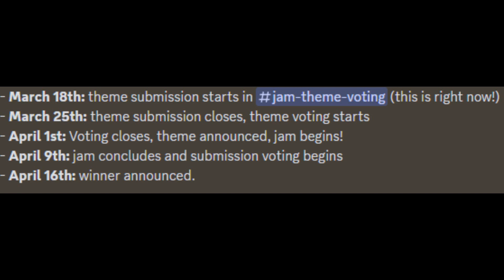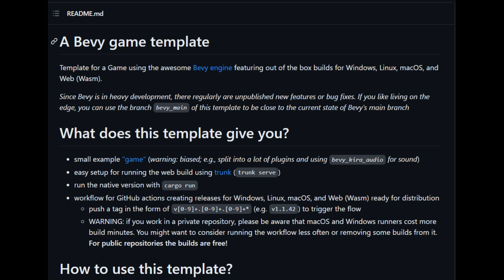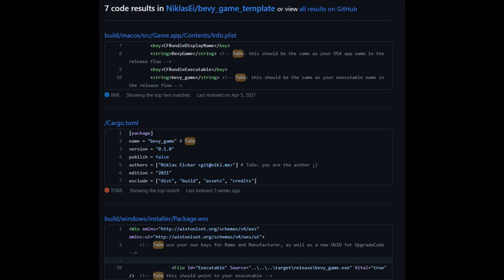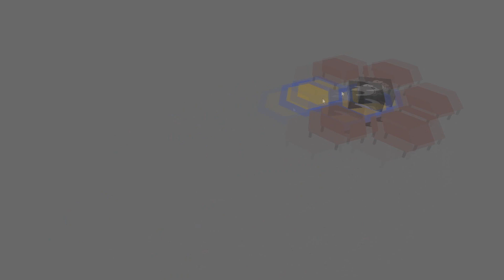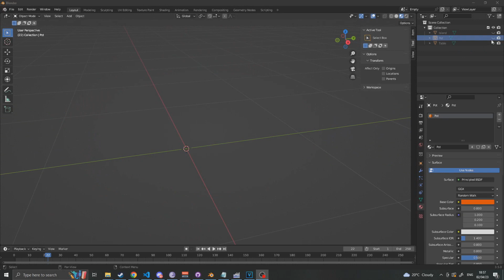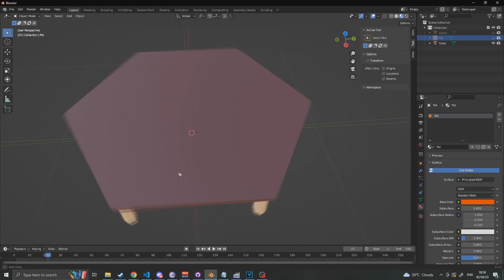Bevy Jam Day 1: Herbal-Alchemy Devlog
This is what I did on the first day of the bevy game jam